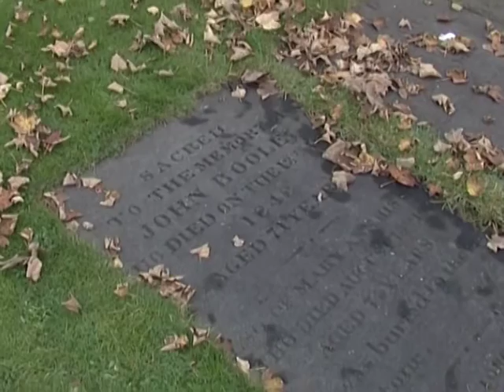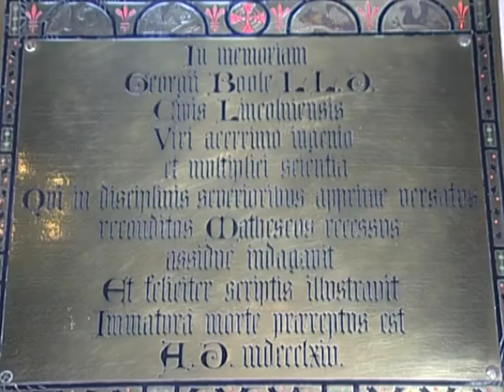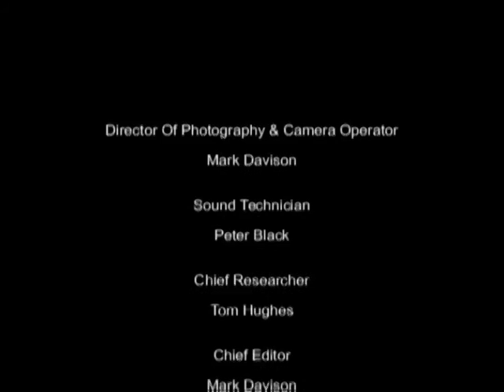Forgotten Genius - George Boole (Full Documentary) 2004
A documentary the life and work of George Boole. Creator of Boolean algebra and forefather of the digital age.

Complete documentary

2004

Directed by Steven Hembling

Produced by Tom Hughes

Edited by Pete Black

A University of Lincoln Production